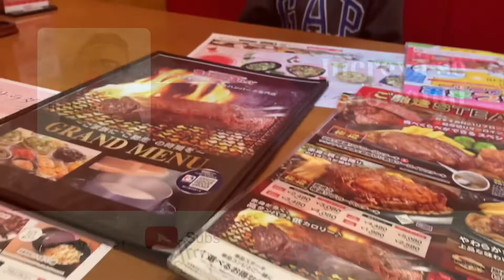Restaurante no Japão - Bronco Billy Nanyomise Steak House I Brasileira no Japão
Hambúrguer delicioso!
Atendimento e qualidade dos alimentos servidos nota mil!
O suco de laranja é divino!
No aniversário eles servem um bolinho de presente. Não podendo esquecer da foto que eles tiram na hora e te dão de presente.